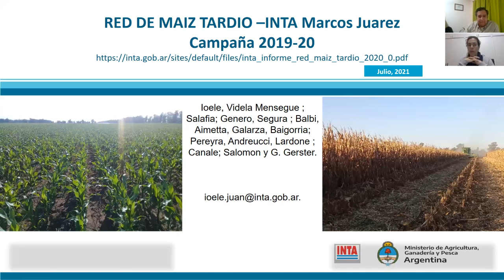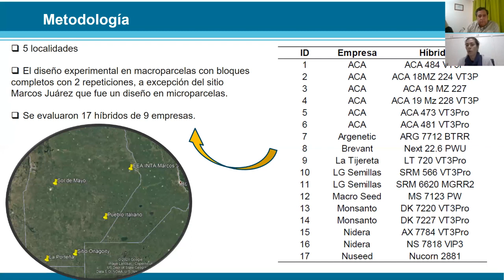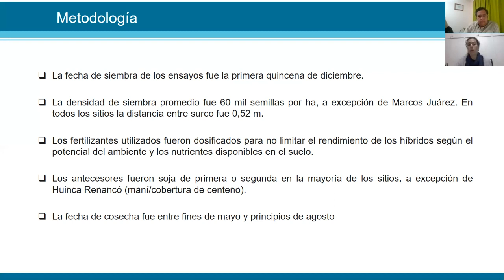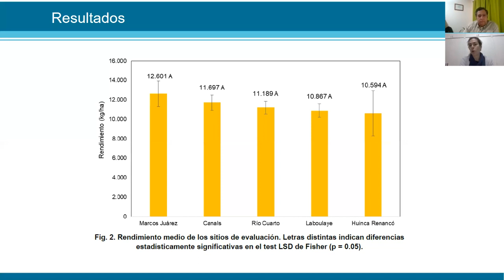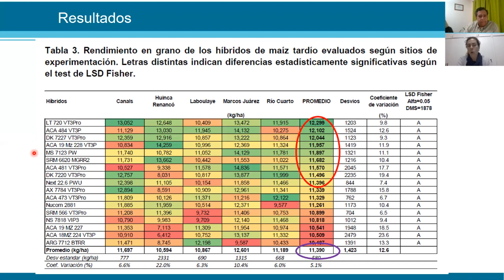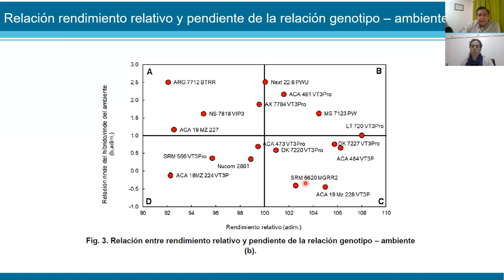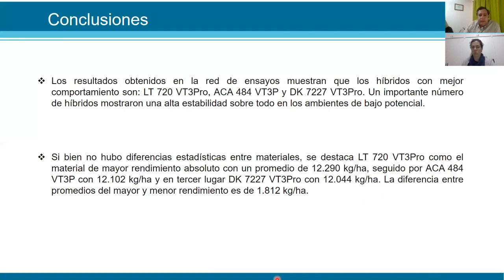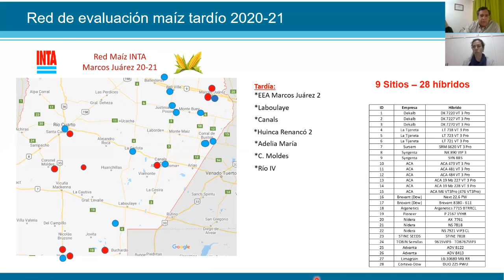Charla técnica online: Red de maíz tardío INTA Marcos Juárez, campaña 2019/20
Por Ings. Agrs. Marcela Genero (AER INTA Huinca Renancó) y Horacio Videla (AER INTA Laboulaye).